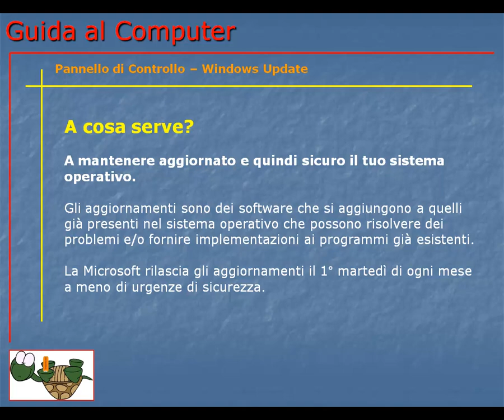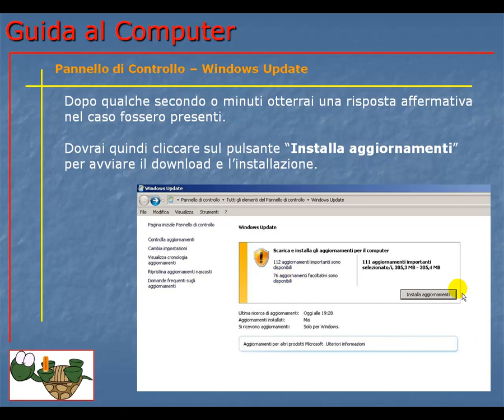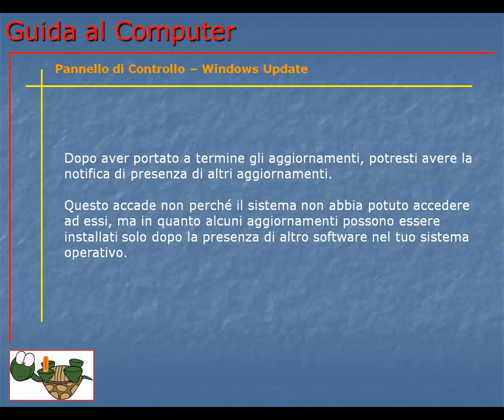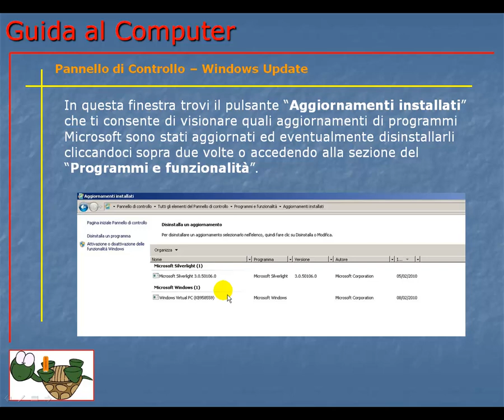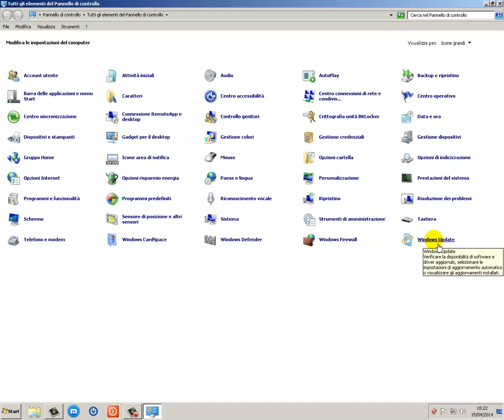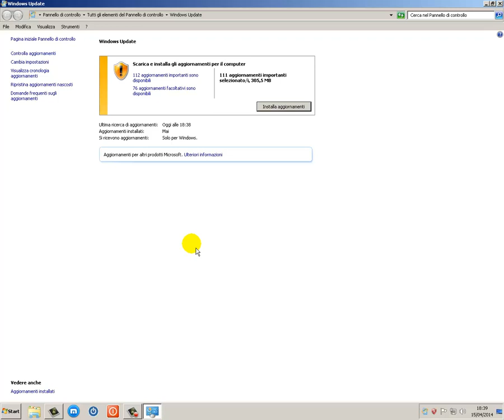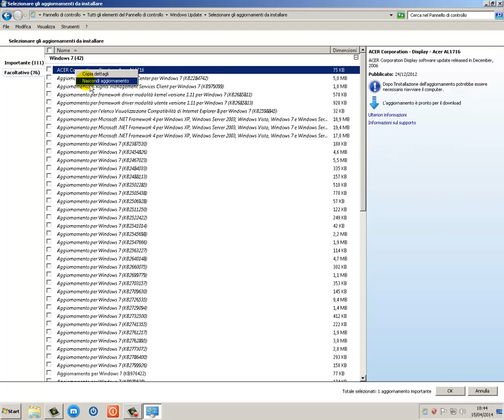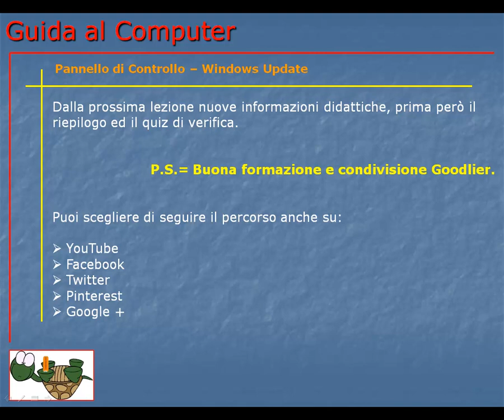Guida al Computer - Lezione 130 - Pannello di Controllo - Windows Update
Per mantenere aggiornato e quindi sicuro il tuo sistema operativo.